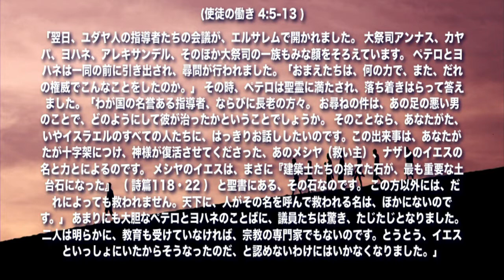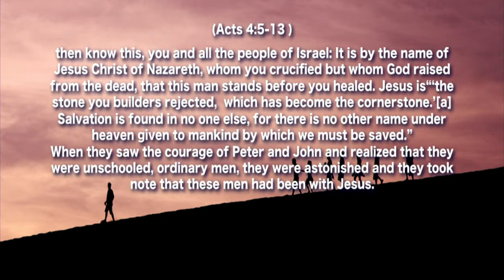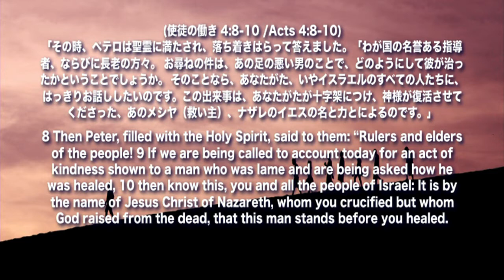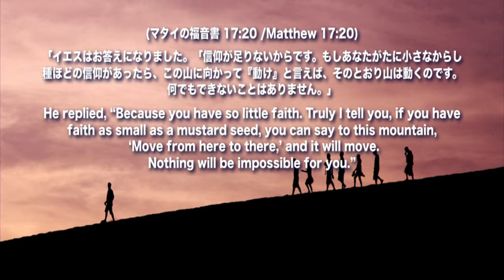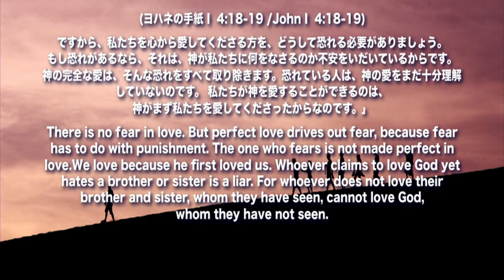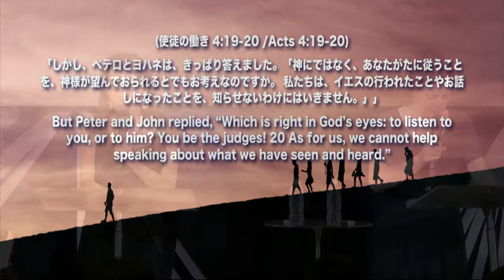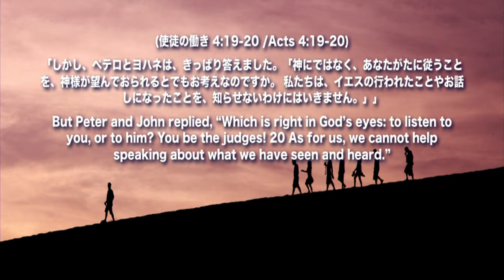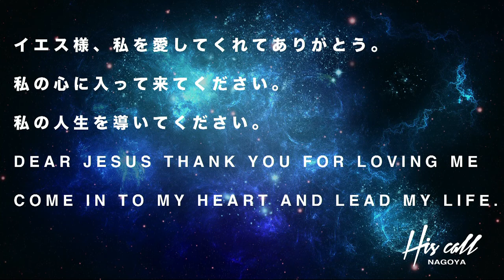使命に戻る Go back to your destiny May 27th 2018 Kasaki Hosoe